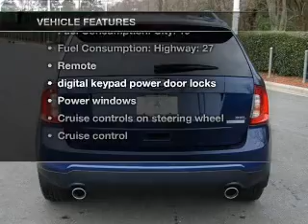2012 Ford Edge - Huntersville NC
Year: 2012
Make: Ford
Model: Edge
Trim: SEL
Engine: 2.0 liter inline 4 cylinder 16 valve
Transmission: 6-Speed Automatic
Color: Dark Blue Pearl
Mileage: 0
Address:
13825 Statesville Rd